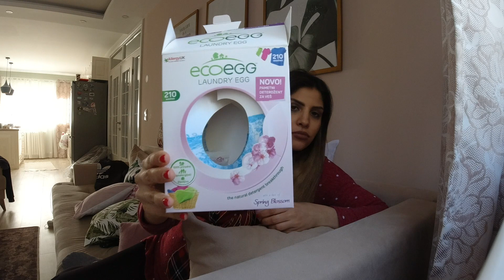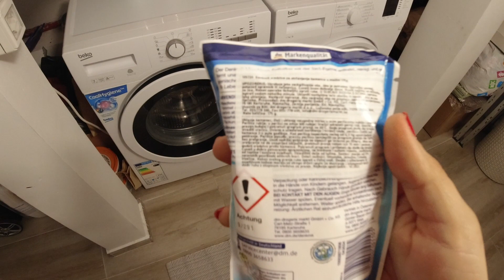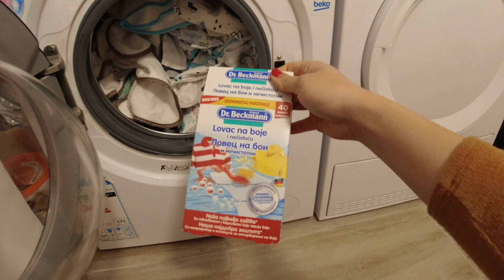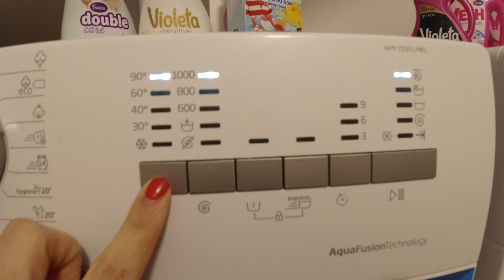DETERDZENT ZA OSETLJIVE + KONMARI METODA SLAGANJA VEŠA